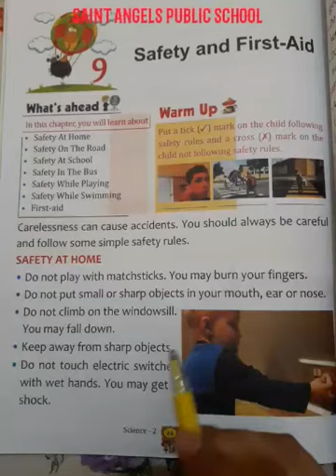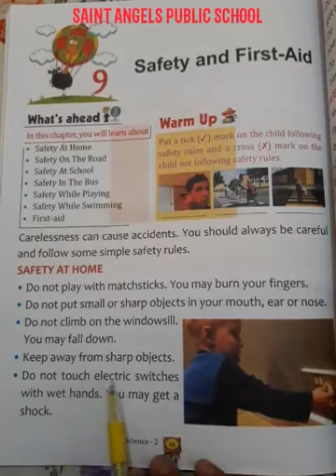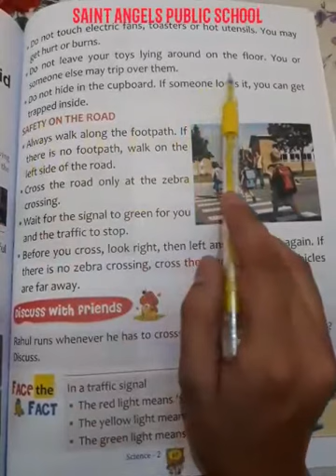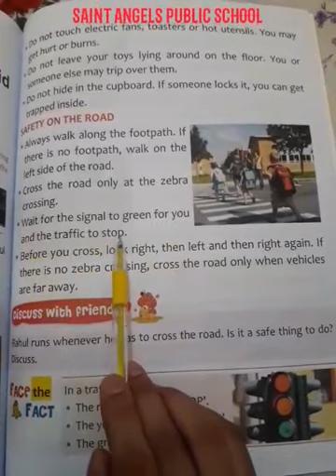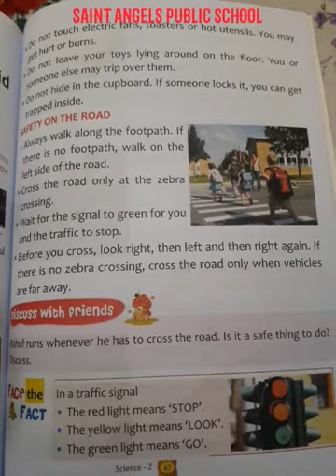SAINT ANGELS SCHOOL, CLASS 2, SAFETY AND FIRST AID, SCIENCE CH-9 PART-1